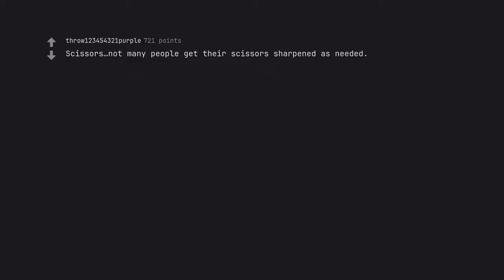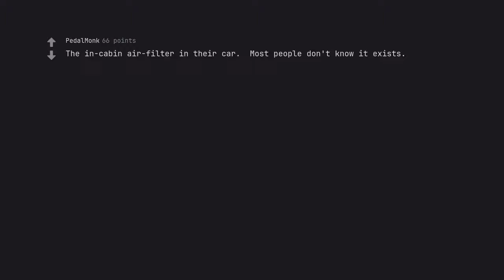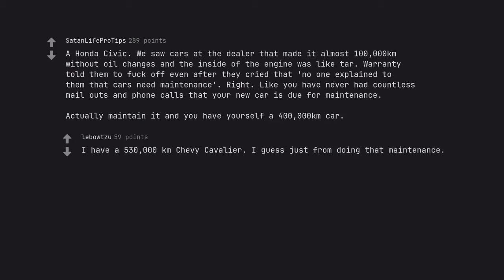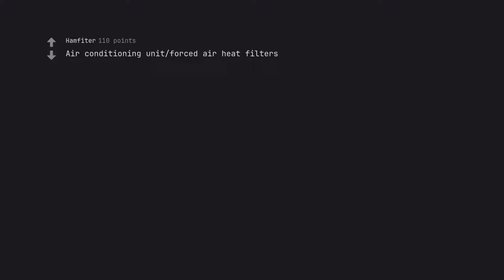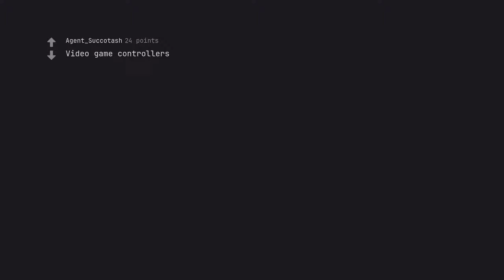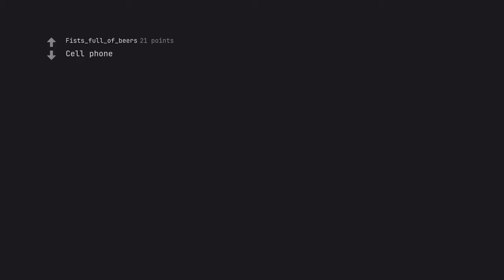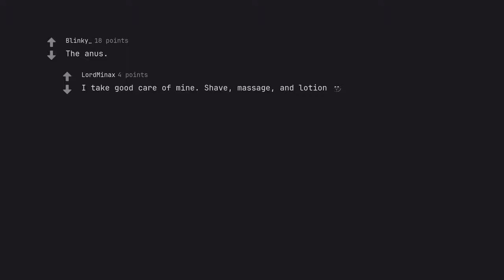What piece of equipment does the average person own and takes the most abuse without proper maintena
So, dear viewer, heed the siren call of this video and bask in its illuminating glory, for within its depths lies the answer to a question as old as time itself: What is the one object that withstands the most punishment in the hands of the average person? Prepare to be awestruck as the secrets of this enigma are revealed, and let your curiosity be sated. Dive in and be swept away on a journey of knowledge and discovery.